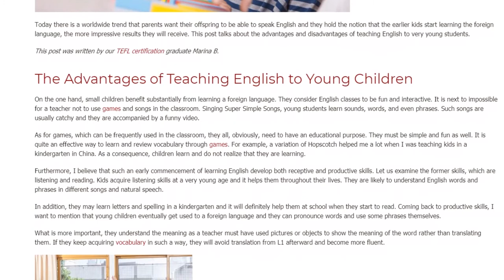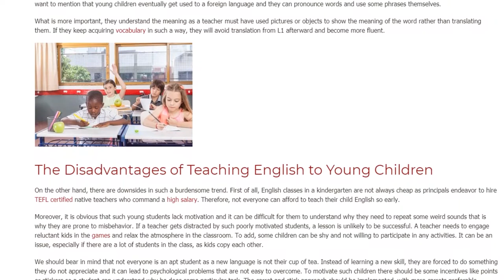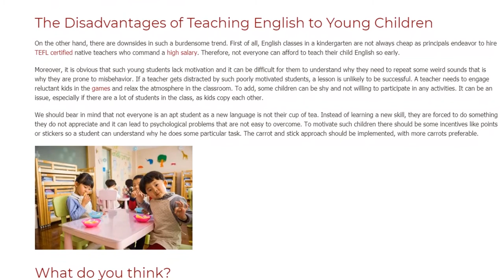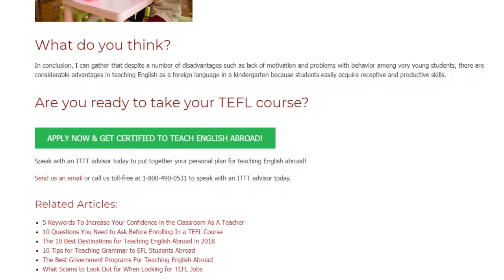The Advantages and Disadvantages of Teaching English to Young Children | ITTT | TEFL Blog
Today there is a worldwide trend that parents want their offspring to be able to speak English and they hold the notion that the earlier kids start learning the foreign language, the more impressive results they will receive. This post talks about the advantages and disadvantages of teaching English to very young students.